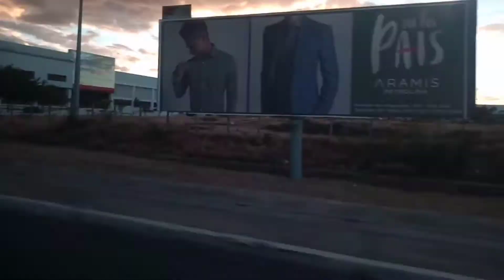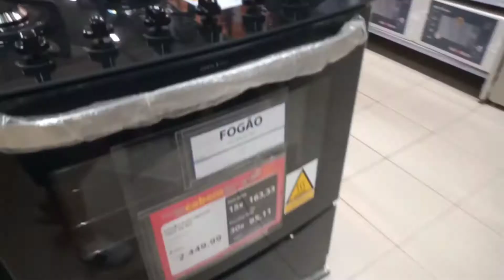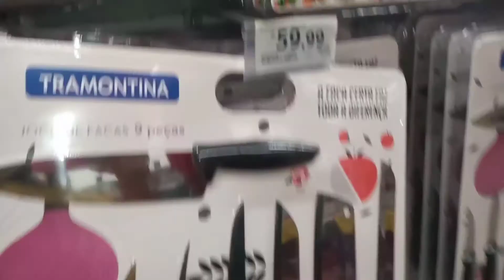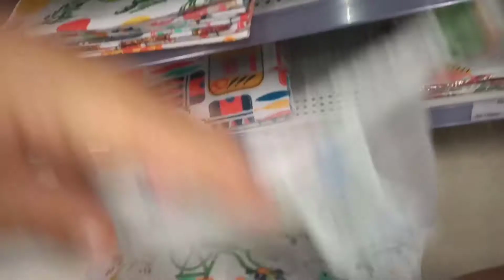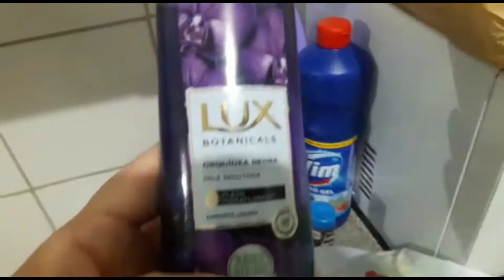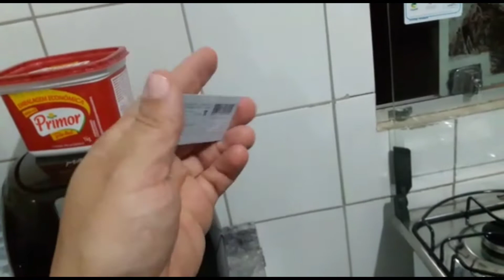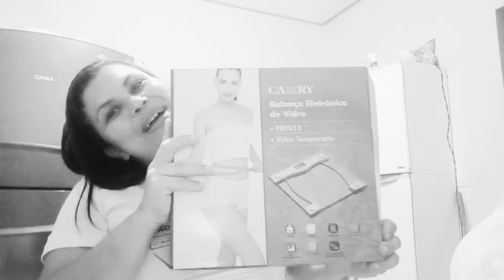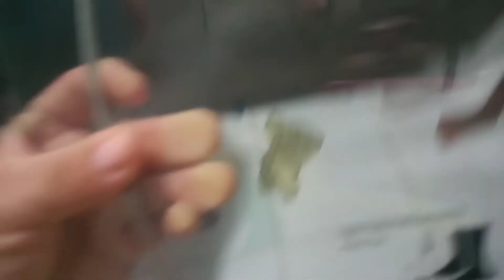Tour pelo big bom preço,compras de mercado,comprei que tanto precisava,vidio de comprinhas.GRATIDAO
no vidio de hoje trago um tor pela loja big bom preço.e comprinhas pra casa